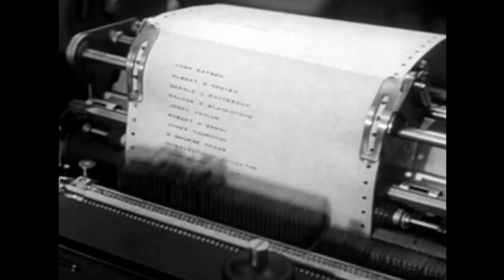Love and Need - H2whoa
Love and Need is out now. Listen on Spotify